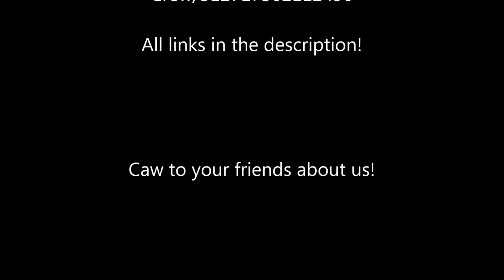Cthulhu Saves the World | Magpie Defeats the Adventurers! | Episode 2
Magpie continues her adventure through the caverns to meet three cocky adventurers waiting for her. No probs guys, she got this.

End music is from Cthulhu Saves the World (combat music) and every track can be downloaded free of charge

and on Steam at: themagpie_

Team Hero, blast off at the speed of Dash,
Surrender now, or... our blades will clash? ...I tried.